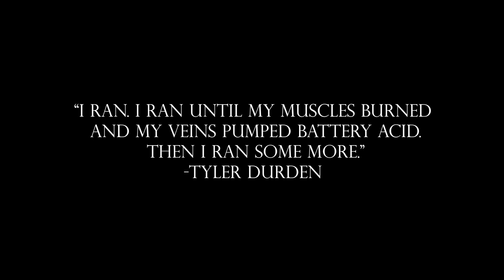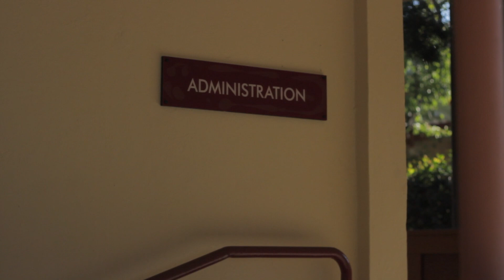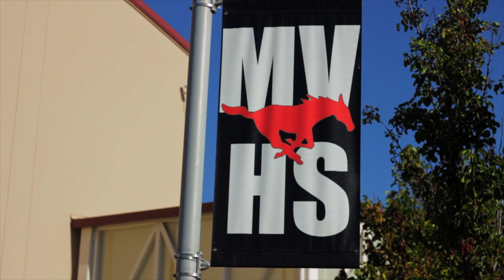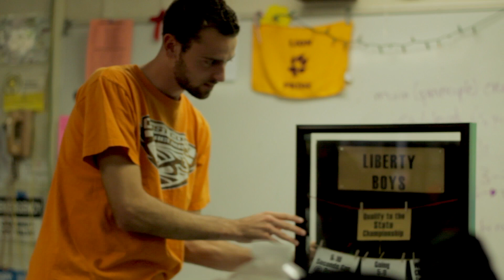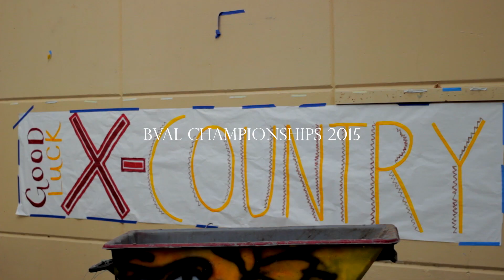Running for Pride- A Cross Country Documentary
This is a Documentary on the trials and experiences Liberty High Schools Cross Country team endured throughout their season (Reuploaded)

Directed and Edited by Alec Douglas
Narration by Emily Wylie

Best Student Feature Documentary-Hollywood International Independent Documentary Awards

Music purchased from iTunes: Sohn-Lessons (instrumental) listed on Youtubes ad support music list.